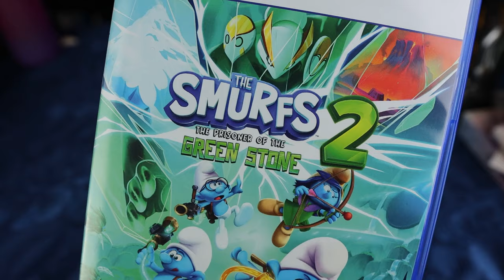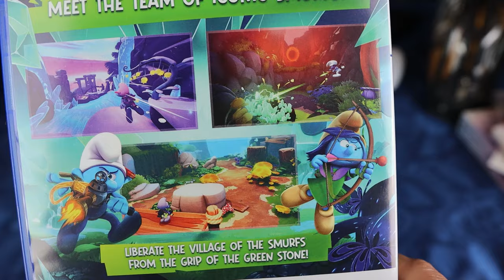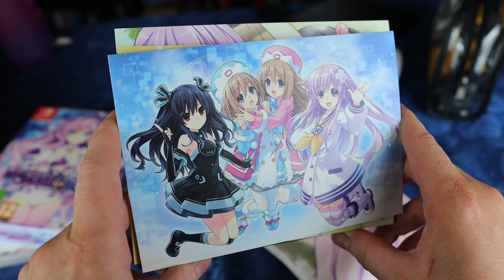Atelier Ryza 3 after 100% Completion + Replayed the first Ryza to Platinum Trophy on PlayStation 5!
You guys were right, I just had to give Atelier Ryza 3 another chance! I also replayed the first Ryza now on my PlayStation 5, also to 100% completion. I unbox Neptunia sisters VS Sisters Switch edition and also show off the new Smurfs game.

00:00 My FINAL verdict of Atelier Ryza 3
05:58 I went back to the first Ryza game
07:49 Smurfs 2, Neptunia on Switch and a custom GBA

P.O.box:
"IRCHA GAMING"
Postboks 90
9481 Harstad
Norway

EQUIPMENT & EDITING:
Main camera: Canon 90D
Lens: Sigma 18-35mm f/1.8 DC HSM ART
Vlogging camera: Canon M50 Mark II
Audio: Røde VideoMicro
Software: Premiere Pro CC 2023